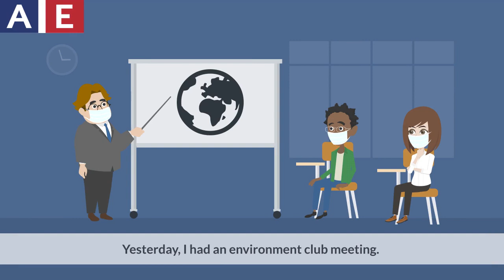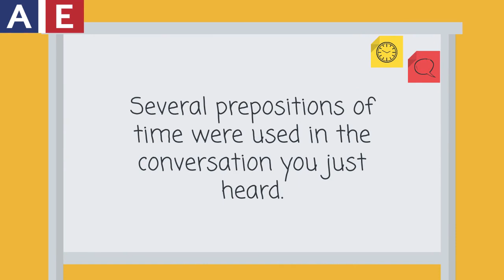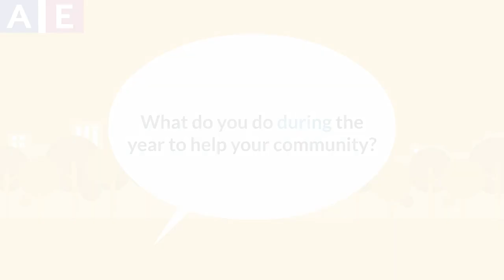Community Empowerment and Prepositions of Time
Do you participate in events or volunteer to help your community? Listen to this conversation about community involvement and learn about how to use the prepositions of time between, during, and throughout.